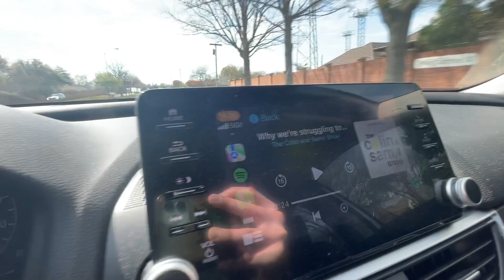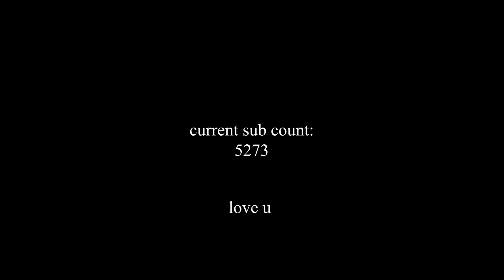independence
this video is so all over the place sorry not sorry i kinda like it. whilst editing this i grew rather frustrated with myself because i continuously say the word "crazy" in every situation imaginable. lemme know if u like this by liking the video or dont i wont know but i'd like u to like it (the video) ok thanks goodnight my brain is fried from editing all night